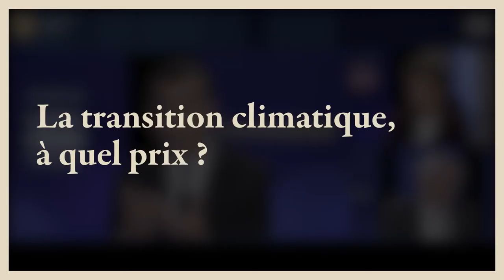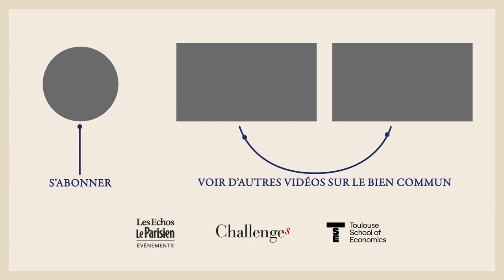Compilation La transition climatique à quel prix ? Avec P. Ducom, C. Gollier, JP. Farandou,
Sauver le bien commun
Transition écologique
transition climatique